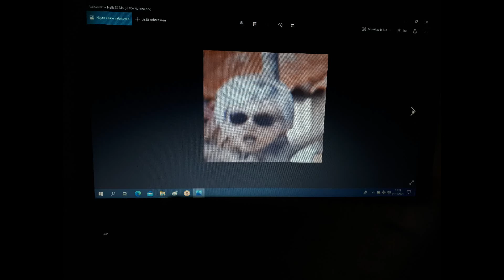Mireille - Human Little (1995) Movie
1. Ann Baskett (Original)
2. Tove Bang (Danish)
3. Petra Berger (Dutch)
4. Aurora Sankari (Finnish)
5. Laurence Badie (French)
6. Emma Bading (German)
7. Rósa Guðný Þórsdóttir (Icelandic)
8. Mavie Bardanzellu (Italian)
9. Mitsuko Baisho (Japanese)
10. Bae Doona (Korean)
11. Tula Belle (Norwegian)
12. Maria Balcerkiewiczwna (Polish)
13. Leonor Baldaque (Portuguese)
14. Asunción Balaguer (Spanish)

Home (2015) Mo
Merja Rantamäki - Jossain